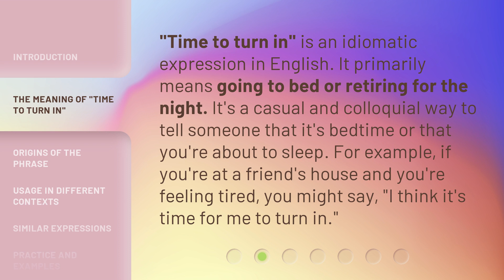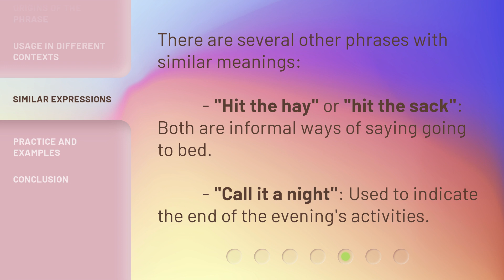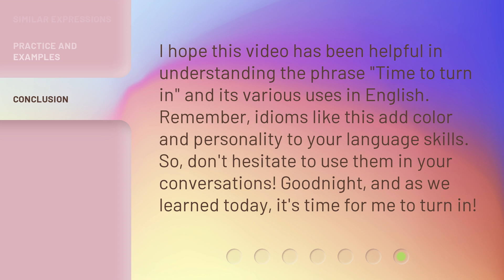Time to Turn In: Understanding the Phrase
00:00 • Introduction - Time to Turn In: Understanding the Phrase
00:29 • The Meaning of "Time to Turn In"
00:54 • Origins of the Phrase
01:16 • Usage in Different Contexts
01:40 • Similar Expressions
01:58 • Practice and Examples